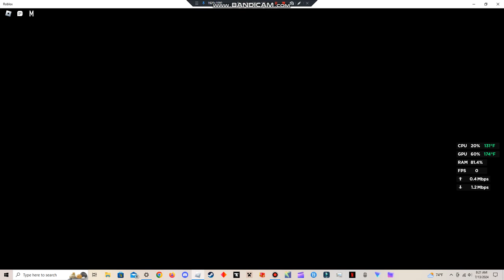Roblox Centaura ep2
This was my first time playing this game and it went just about as poorly as I thought I would.